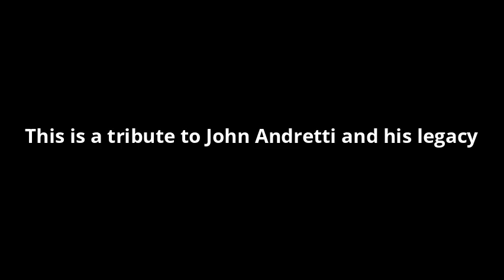John Andretti Tribute (1963 - 2020)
Rest In Peace John Andretti